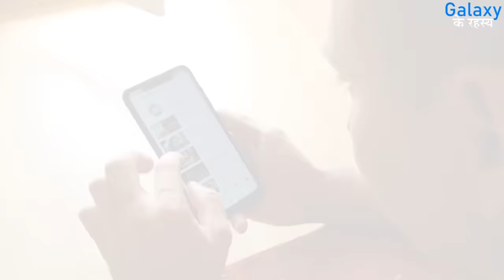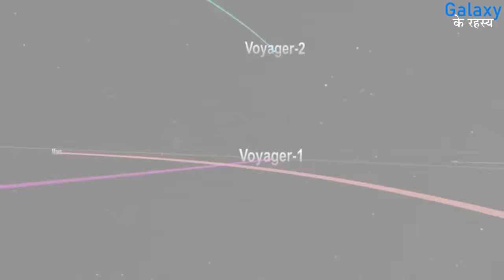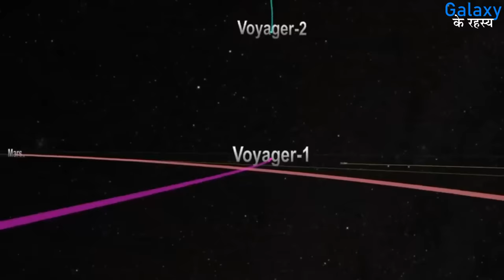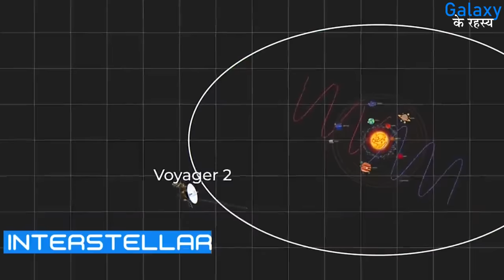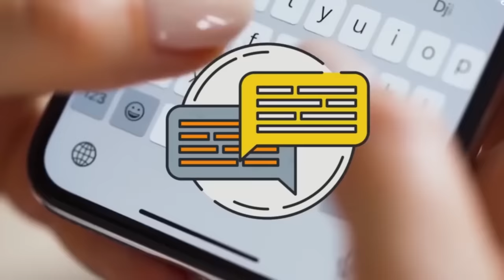वोयजर 2 कहाँ है | कहाँ तक पहुंचा वॉयजर - 2 | Where is Voyger-2 Today